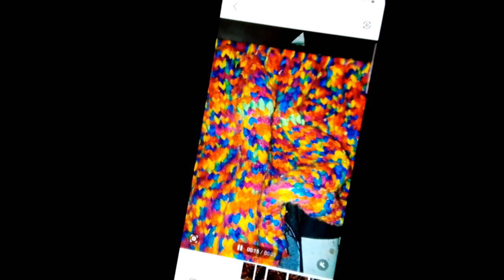my crazy sweater grows under the light of the pirate moon